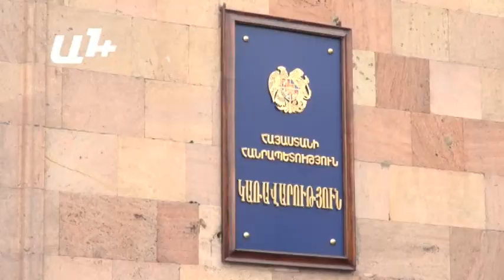Մարզպետարանը վթարային շենքին հատկացված գումարը չի տվել բնակիչներին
Գործադիր մարմնի նիստի օրը կառավարության շենքի դիմաց կրկին բազմամարդ է. շենքի մի կողմում «Նաիրիտ»-ի աշխատակիցներն են, մյուս կողմում՝ Արմավիրի մարզի Լենուղի համայնքի 4-րդ կարգի վթարային ճանաչված շենքի բնակիչները։ Նրանք պահանջում են իրենց հատկացնել փոխատուցում՝ նոր բնակարաններ ձեռք բերելու համար։ 29-30 ընտանիք այսօր նշում է, որ ապրում են անմարդկային պայմաններում, եւ կառավարության կողմից անցած տարի հատկացված գումարները մարզպետարանը չի տրամադրել։